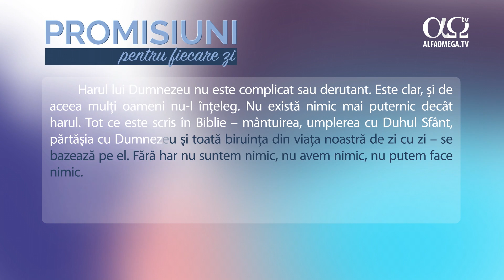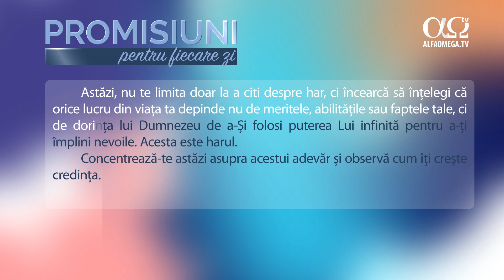Înțelege harul, umblă prin credință | Promisiuni pentru fiecare zi, 31 martie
Astăzi, nu te limita doar la a citi despre har, ci încearcă să înțelegi că orice lucru din viața ta depinde nu de meritele, abilitățile sau faptele tale, ci de dorința lui Dumnezeu de a-Și folosi puterea Lui infinită pentru a-ți împlini nevoile. Acesta este harul. Concentrează-te astăzi asupra acestui adevăr și observă cum îți crește credința.

Dacă vrei să susții misiunea creștină Alfa Omega, cumpără cartea „Câmpul de bătălie al minții”